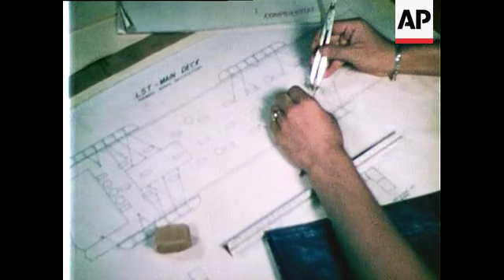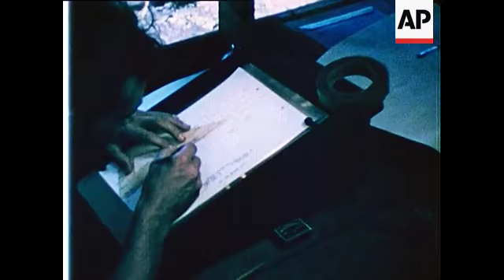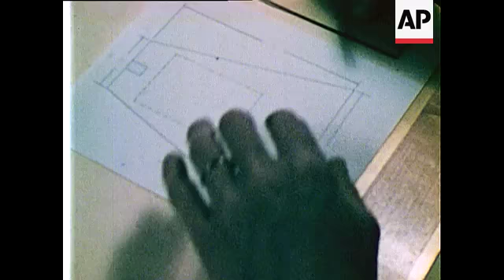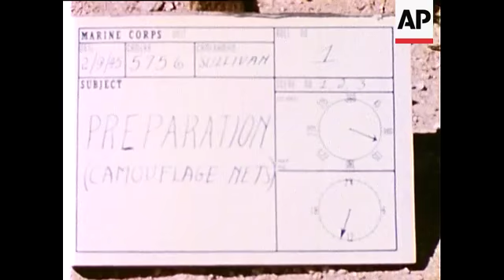Marine Combat Footage, Saipan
(31 Dec 1944) Story 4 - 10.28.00
127 R 282 - Marine combat footage, Saipan
Unedited. col mute,  1944